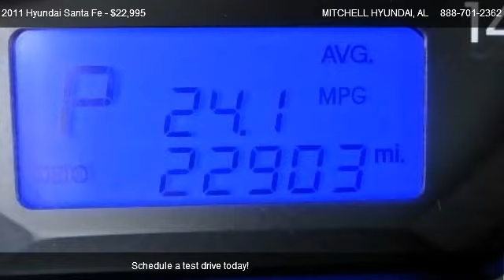2011 Hyundai Santa Fe GLS - for sale in ENTERPRISE, AL 36330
MITCHELL HYUNDAI
1101 RUCKER BLVD

Come test dirve this 2011 Hyundai Santa Fe GLS for sale in ENTERPRISE, AL.